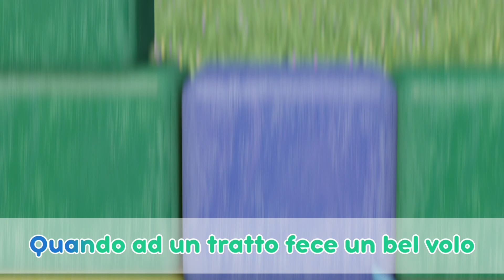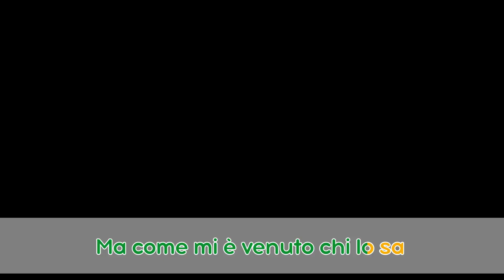TaDaBoom Italia ⛺️🍏 Picnic all'aperto 🍎⛺️ Karaoke! 🎵 Masha e Orso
🎵Humpty Dumpty🛕 🥚 Filastrocche
🎵Esprimi un desiderio 🐠 Lezioni Di Pesca (Episodio 8)
🎵IL SINGHIOZZO🤭👱‍♀️ Inspirare! Espirare! (Episodio 22)
🎵TUTTI IN PENTOLA!  🍒 Un Giorno Da Ricordare (Episodio 6)
🎵Cinque paperelle🦆📷 Filastrocche

🌞🍉 Evviva è estate! 🥤👒 Masha e Orso!